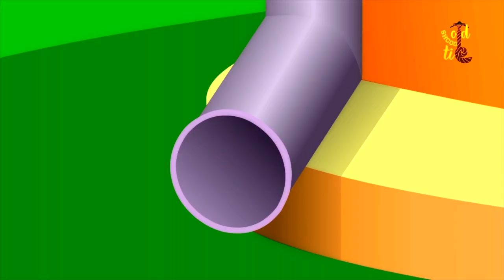Old School Tie | Blimp | Air ship | Cartoon 3D Videos For Kids | Transport Vehicles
Old school tie is everything children want their school to be and what better way to do that than making a babies time with us fun and musical? We bring to you the most popular  VEHICLE VIDEO  'Blimp | Air ship | Cartoon 3D Videos For Kids | Transport Vehicles' this cartoon video just for kids!